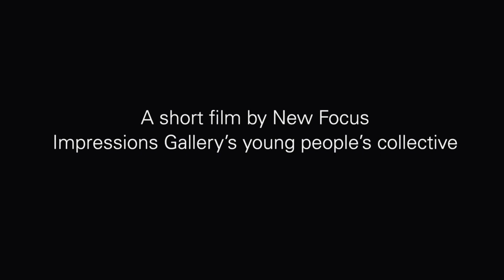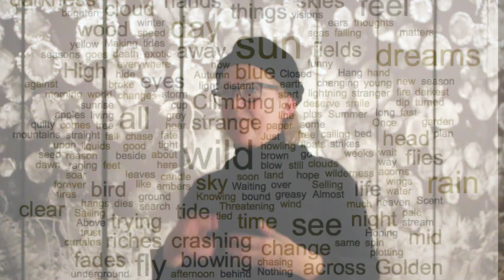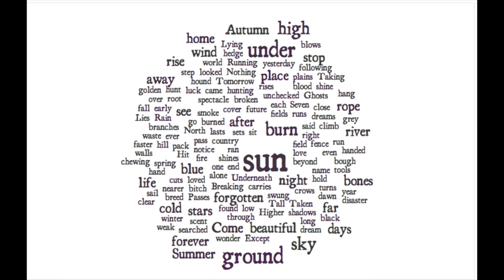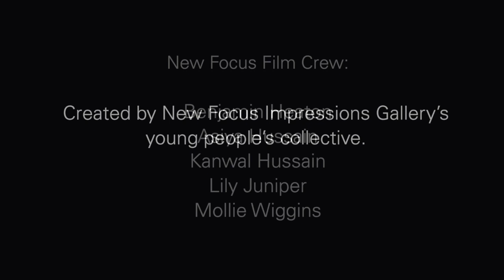Meet the Artist: Helen Sear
Hear from artist Helen Sear about her exhibition 'Prospect Refuge Hazard' at Impressions Gallery.

This film was produced by New Focus, Impressions Gallery's award-winning young people's collective.